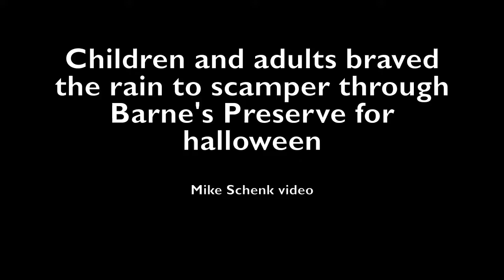Children and adults braved the rain to scamper through Barne's Preserve for halloween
Many children and adults braved the cold and rain to scamper through the Barnes Preserve for a fun halloween evening.